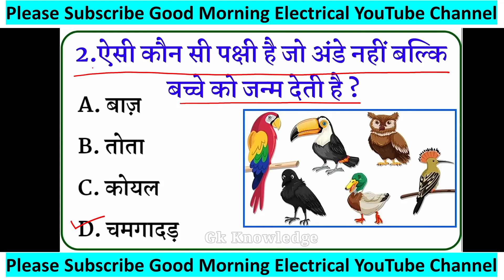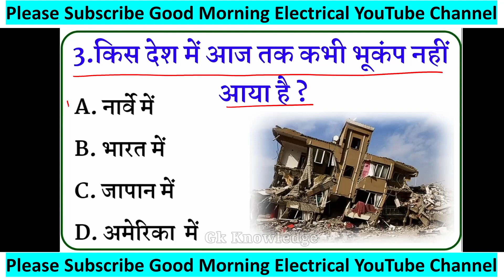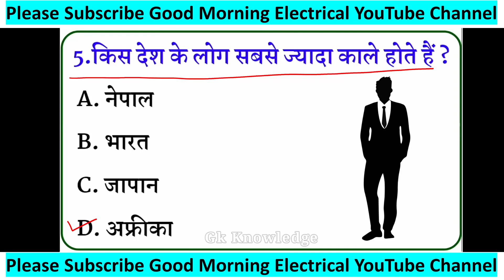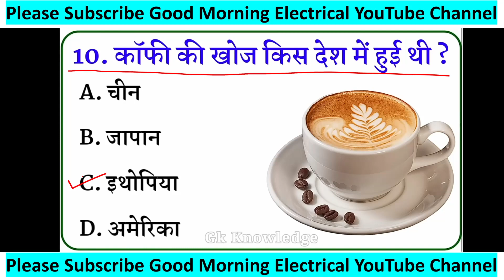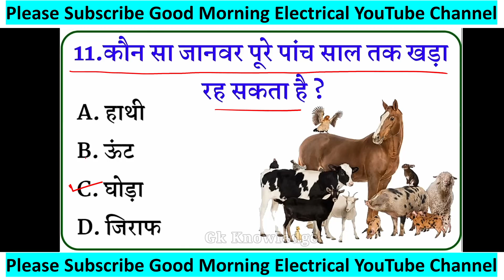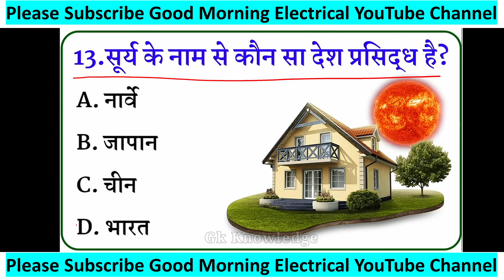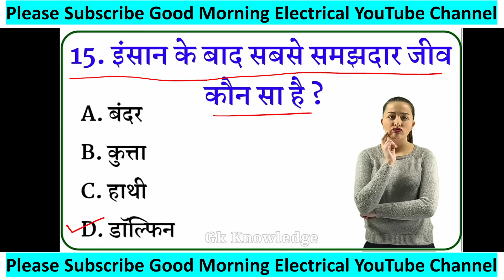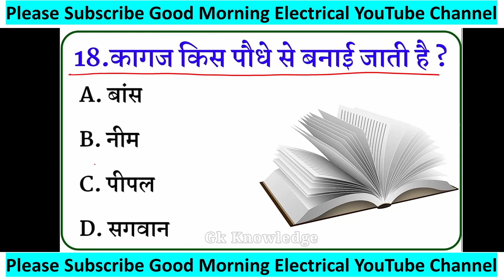General knowledge Questions And Answers